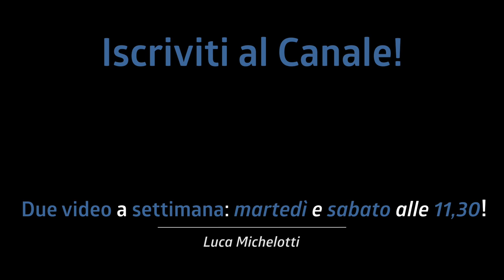FREGATO in STUDIO DI REGISTRAZIONE! Ecco cosa ho sbagliato!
Mi sono fregato in studio di registrazione! In questo video vi spieghero cosa ho sbagliato e come poter evitare qualsaisi problema!

♬ My gear:
Kits: